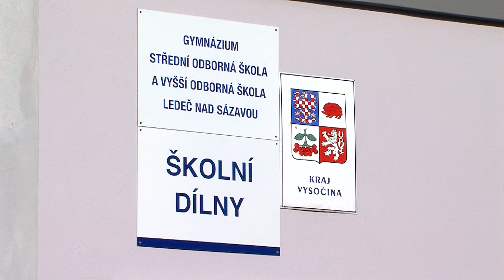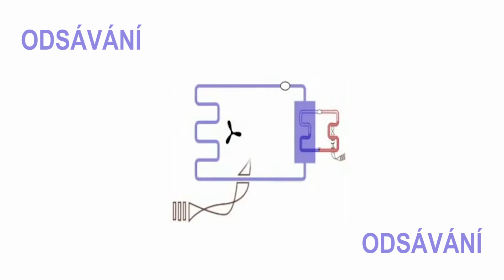Svařování kovů - Střední odborná škola a Vyšší odborná škola Ledeč nad Sázavou